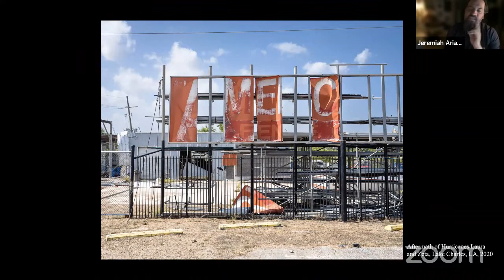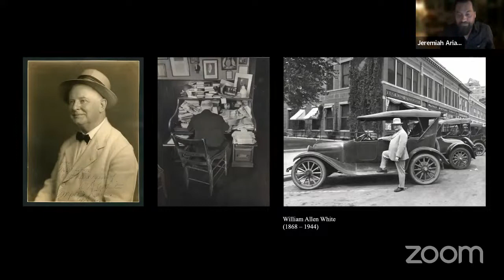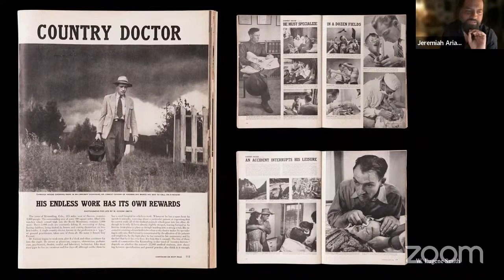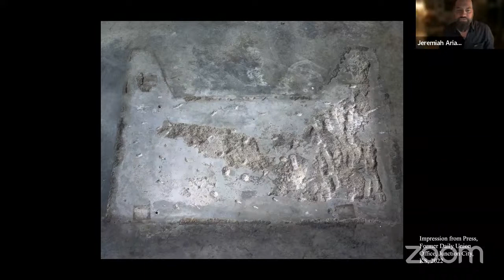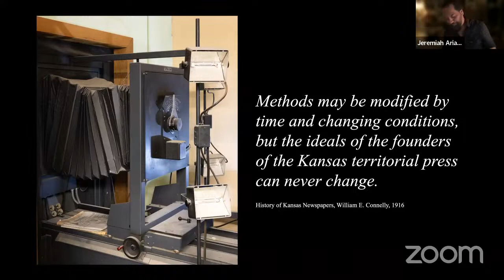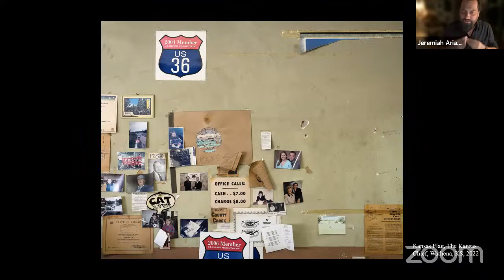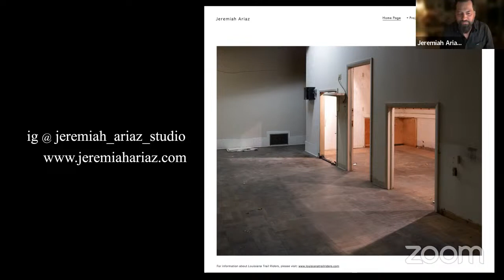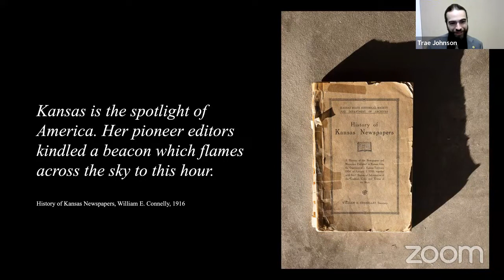Virtual Museum After Hours - The Kansas Press: The Fourth Estate in the Heart of America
Seeking to visualize democracy in the U.S., Jeremiah Ariaz returned to his home state of Kansas to photograph small town newspaper offices. His photographs celebrate the civic function, labor, and technology at the heart of local newspapers’ production. These newspapers play a critical role in our shared democracy. As our personal, social, and political lives are marked by increasing division, driven largely by national voices, Ariaz seeks to honor these local newspapers and the individuals who steward them.